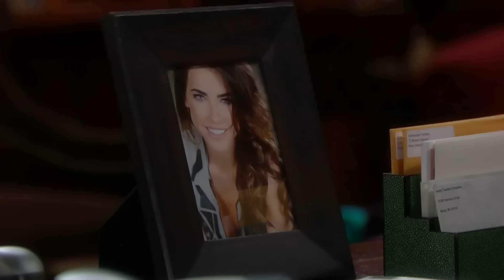Full Episode 7096 / The Bold and the Beautiful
Knowing how closely Liam is going to be working with Steffy, Bill encourages his son to finally follow his heart and pursue a future with her.  Bill then gets a firsthand look at how working with Steffy could cause temptation for Liam.  Quinn becomes increasingly excited for Wyatt when he confesses to her that he is interested in dating again… with Steffy.  Ivy turns to Carter for professional advice about a pressing legal matter.

Welcome to the official The Bold and the Beautiful UK channel!

The only place where you can watch the World's most popular soap for free!

Each week we'll be bringing you full episodes, scandalous clips and exclusive behind the scenes content.